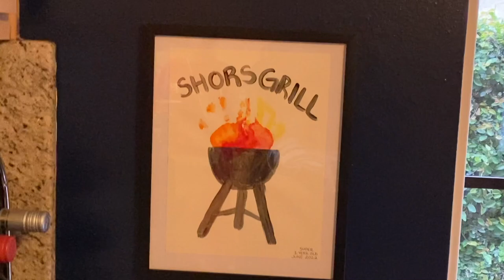vegas trip, hockey playoffs with the fam, Ryland's birthday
vegas tip, hockey playoffs with the fam, Ryland's birthday